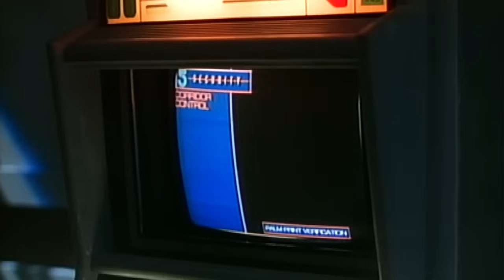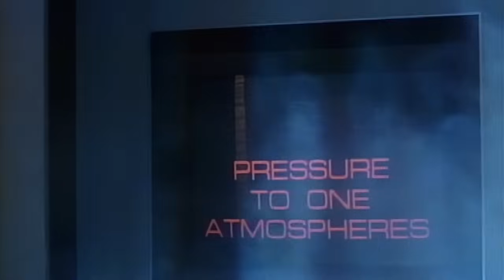A Look at The Gathering (Babylon 5)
This revised version of the double-sized premiere introduces us to the world of Babylon 5, and then half the cast vanishes in time to start the series.